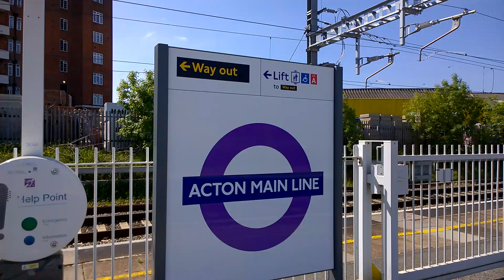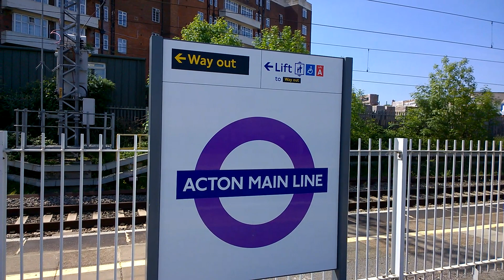Acton Main Line Train Station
Train Service From Abbey Wood To Heathrow Terminal 4 Via London Paddington Calling At Acton Main Line